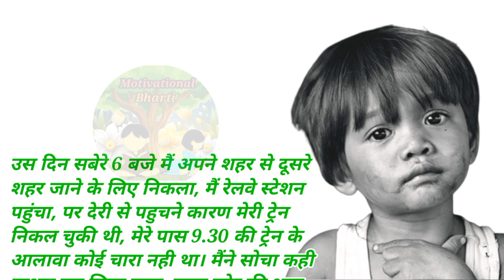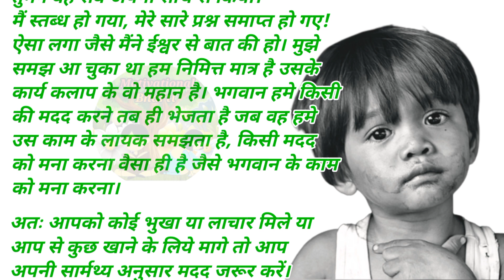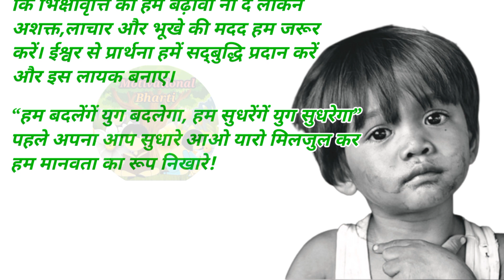दिल छु लेने वाली कहानी | Heart Touching Story | Inspirational Story | प्रेरणादायक कहानी |Moral Story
motivational bharti |

YOUR QUERY:-

दिल छु लेने वाली कहानी |
सुन्दर-सुन्दर कहानियां |
Hindi stories |
Moral stories |
Short Stories |
Lesonable Story |
Motivational Bharti |
Hindi Story |
Education Story |
Motivational Story |
Inspirational Story |
प्रेरणादायक कहानियां |
Love Stories |
Hindi kahaniyan |
हिन्दी कहानियां |

Note - यह कहानियां काल्पनिक है, इन कहानियों का उद्देश्य किसी को व्यक्तिगत ठेस पहुंचाना नहीं है बल्कि हमारा यही प्रयास है कि इन कहानियों के माध्यम से आपको कुछ सीखने को मिले और आपका मनोरंजन हो सके। धन्यवाद...